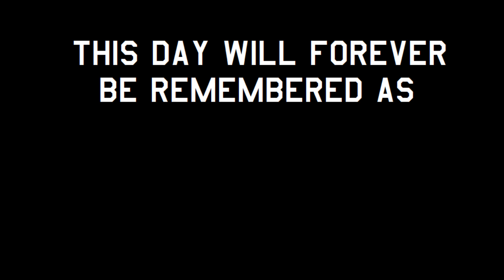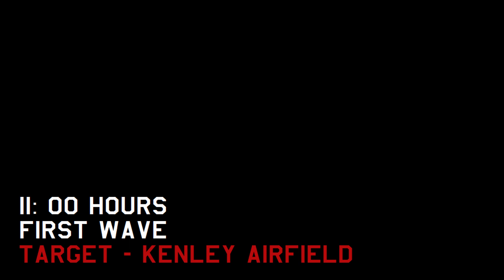War Thunder Cinematic | Battle of Britain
This is a very special video! This is a cinematic I've put together highlighting the Historical Battle Group's most recent recreation event, 'The Hardest Day' of the Battle of Britain.

This event was a huge undertaking to host but I  am very happy and proud of everyone who helped out and had fun recreating one of WW2's most iconic air battles.

Please do enjoy this, this cinematic is almost as long as all my others combined and took a lot of effort to produce! :)

What is the Historical Battle Group you say?
HBG is a War Thunder event group that I run that, every month, recreates a historical scenario or battle within the game as accurately and fun as possible.
We run these events with accuracy at the forefront - with all the units, vehicles, locations, respective objectives, weather and grandeuse amount of people involved in such a battle present to make it as immersive and awesome to experience as possible.

If this interests you, be sure to check out our Discord server below and apply for our NEXT event - none other than the Second Battle of El Alamein!